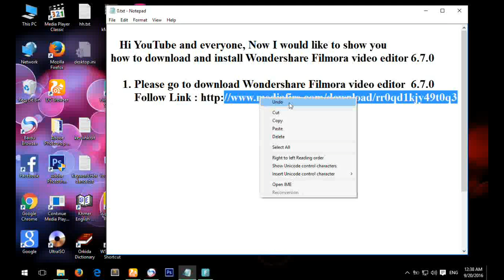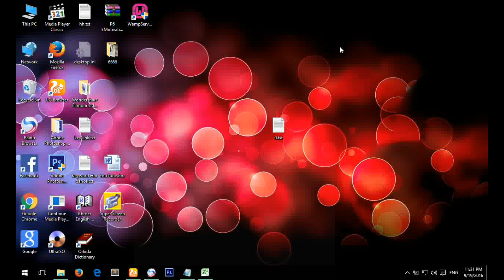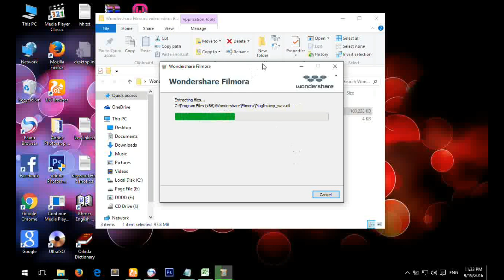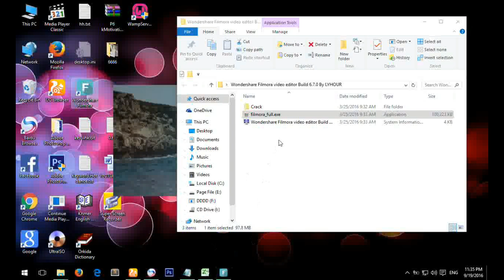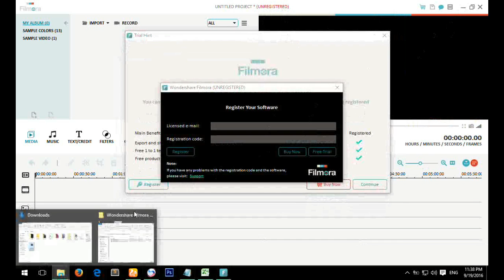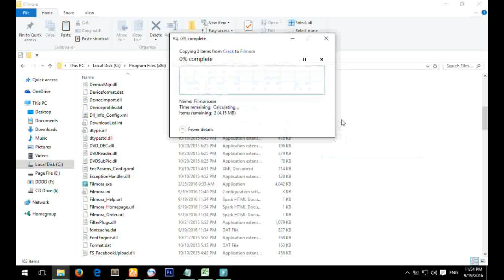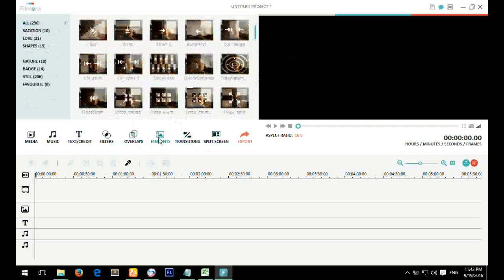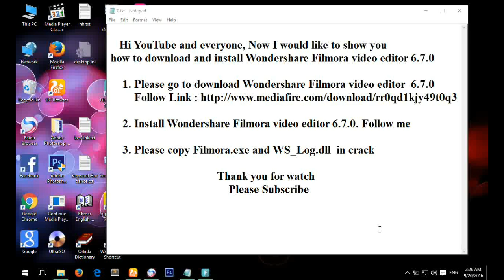Filmora Video Editor, How to Download and Install Wondershare Filmora Video Editor version 6 7 0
How to Download and Install Wondershare Filmora Video Editor version 6 7 0.